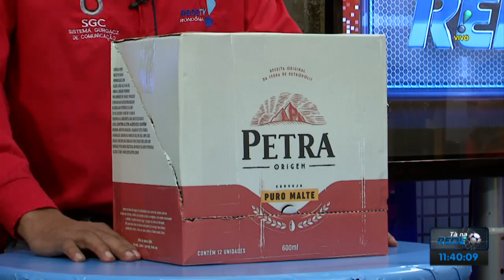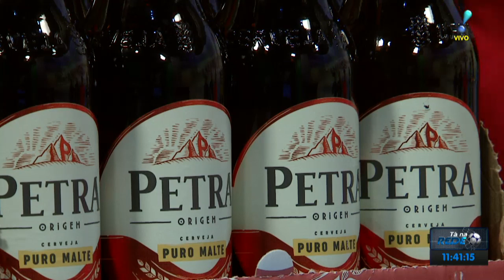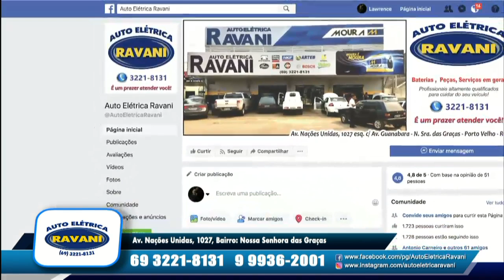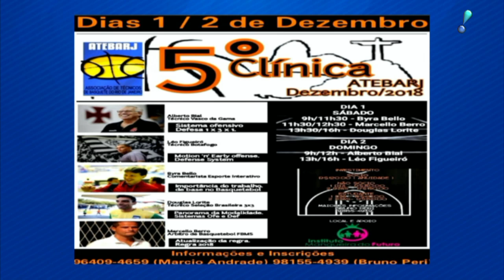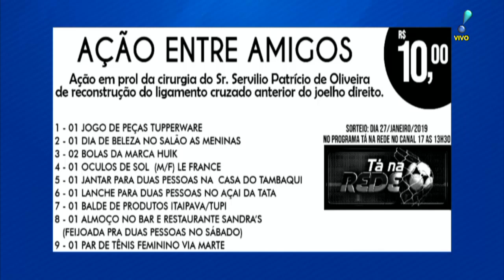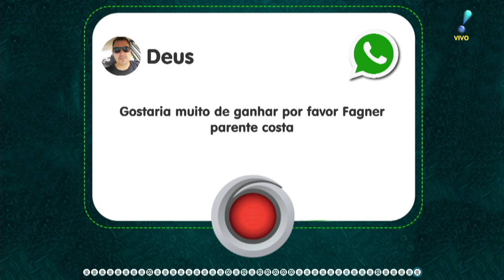TA NA REDE 24 11 18